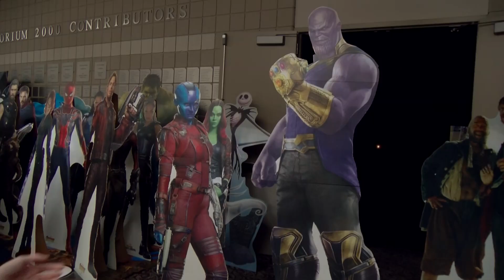Homecoming Commercial (2019)